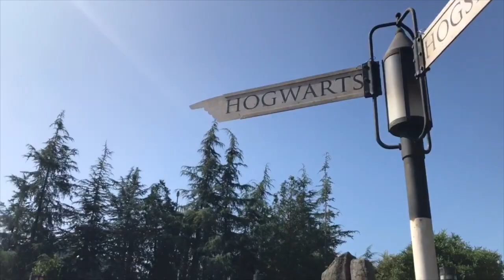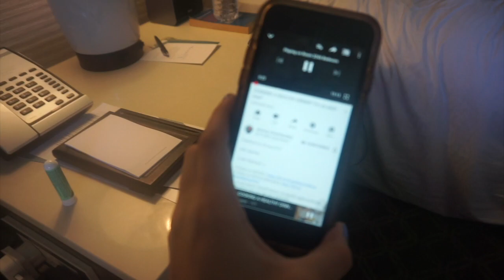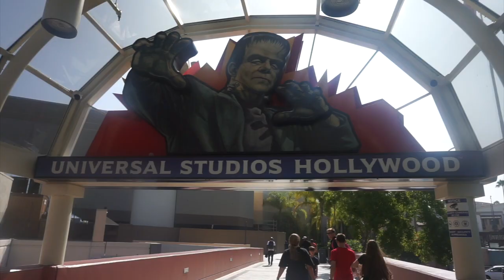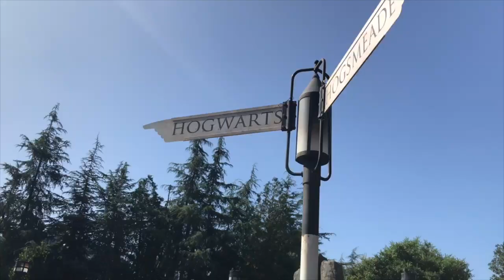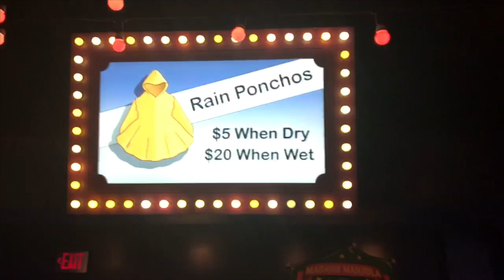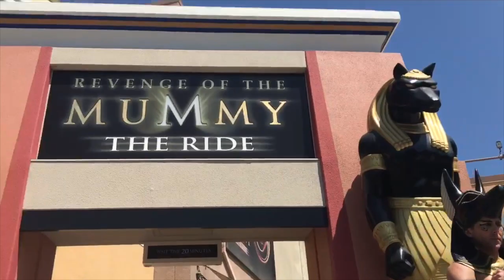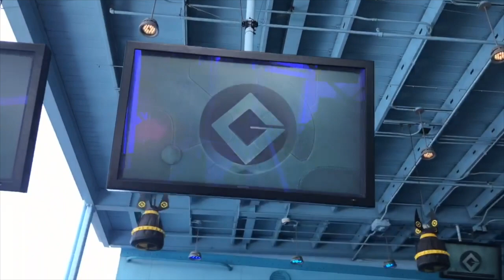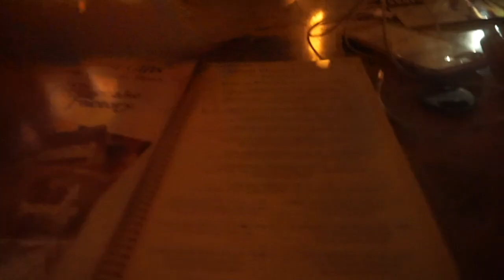LA VLOG Pt 2!! - Universal, Cheesecake Factory and Venice Beach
instagram, twitter & 21 buttons - @fi_markey